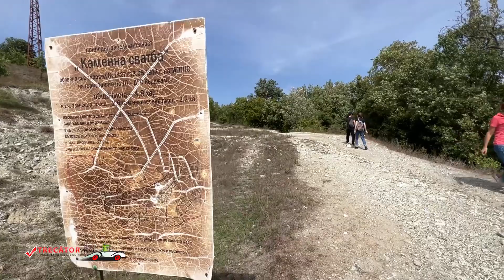Rezervația naturală: Nunta de piatră, Bulgaria